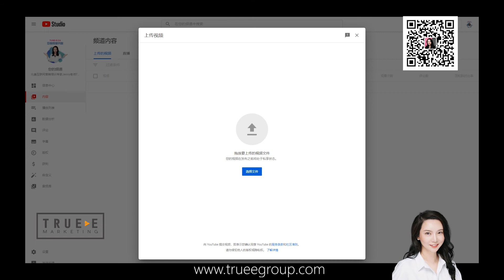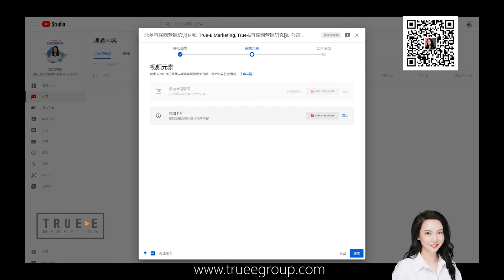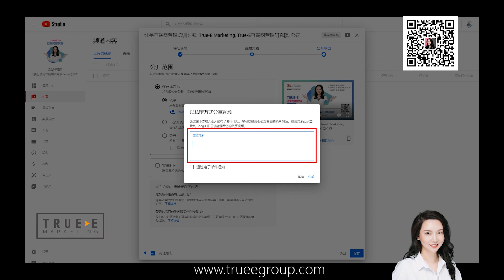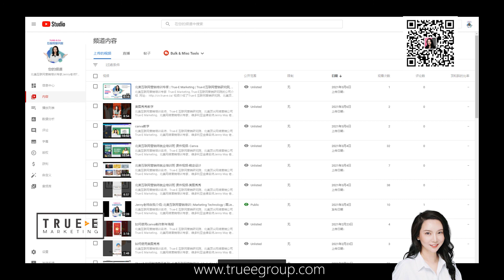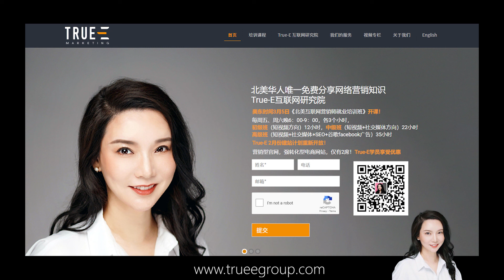YouTube优化: 如何上传和删除YouTube视频, True-E 北美互联网营销师 | Facebook运营培训课程 实战经验 | 跟Jenny老师学北美互联网营销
youtube优化, youtube优化方法, youtube优化方式, 如何做youtube优化, 怎么做youtube优化, youtube优化教学, youtube排名方法, 如何做youtube排名, youtube快速排名, youtube教学, youtube排名教学

True-E Marketing， 提供的服务包括

1. 专业营销型网站: 15年互联网营销经验，让我们成为专注做有客户转化的商业级网站

2. SEO搜索引擎优化: 如何通过SEO搜索引擎优化给网站带来源源不断的优质用户？

3. 实战型互联网营销培训: 全北美独一无二的企业+个人网络营销技术实战培训，从多伦多到温哥华、蒙特利尔，受到近千企业主热烈欢迎。

4. SEM（谷歌PPC广告）: 追求极致性价比, 丰富的经验、定制化广告策略, 多渠道高效引流，独特的设计和创意文案，全程监控并持续调整投放计划, 多维度数据分析。花钱少！效果好！

5. 短视频广告: 火爆的抖音、剪映，如何通过手机短视频形成病毒式网络营销？如何通过短视频赢在网络电商时代？帮你几乎零成本获得精准的客户！

6. 社交媒体营销: 带你领略威力强大的社交媒体，如何利用Facebook和微信的群获得新客户？优化YouTube视频全攻略，利用手机免费软件剪专业级短视频！
50小时《2022版北美数字营销课程》
2月26日开课啦！

课程内容：

一、短视频+图片制作
-互联网营销基础理论
-短视频营销及运营
-YouTube运营及优化
-TikTok运营+吸粉
-微信视频号运营
-手机短视频拍摄及剪辑
-YouTube封面制作
-宣传海报制作

二、社交媒体运营+Facebook广告
-社交媒体运营基础理论
-微信朋友圈运营
-微信群运营
-微信公众号运营
-Facebook运营
-Instagram运营
-LinkedIn运营

三、网站运营+SEO+谷歌广告
-网站域名注册
-WordPress网站后台管理
-SEO理论基础分析
-SEO手把手实操
-谷歌Search广告投放
-YouTube广告投放实操
-谷歌电商Shopping广告
-谷歌Display广告投放要点
-谷歌Discovery广告投放技巧

适合人群：
IT零基础
热爱互联网营销，有志于成为该行业专业高级人才